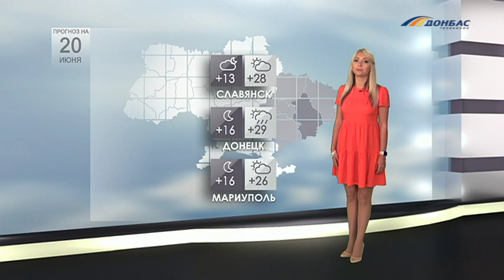Прогноз погоды на 20 июня